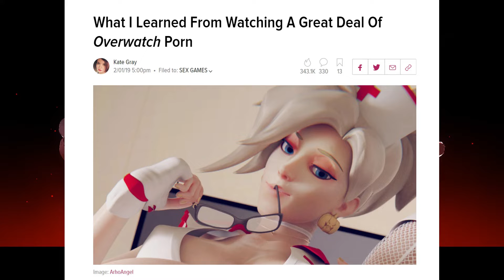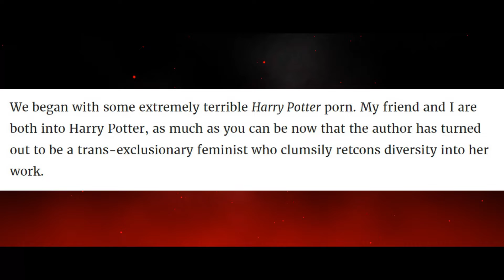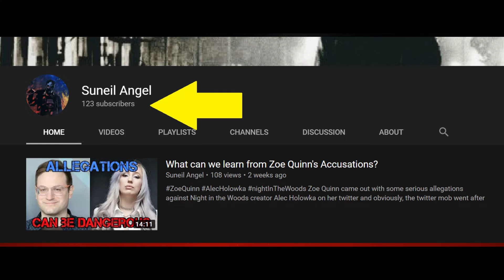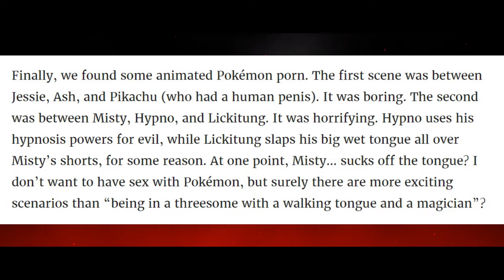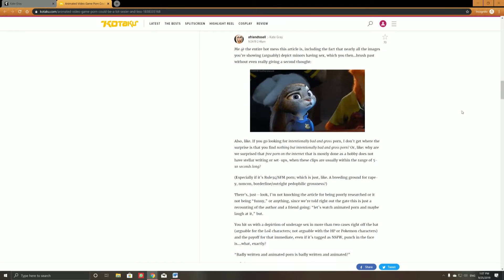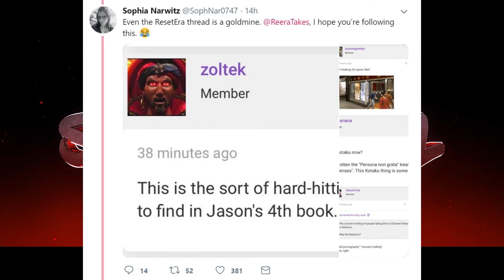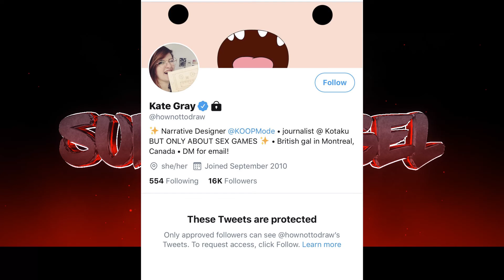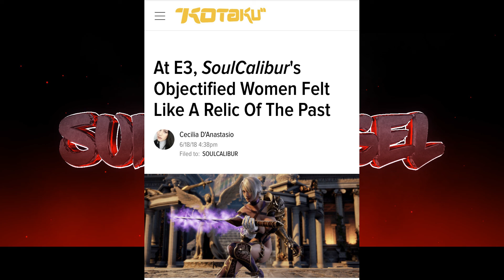Kotaku's Kate Gray wrote about Harry Potter and Pokemon Porn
Kotaku's Kate Gray, who also wrote the infamous article on Overwatch Porn, is back and this time, she is writing about her experience with Harry Potter and Pokemon porn.

But it looks like Kotaku made an Oopsie!

We are making such material available for the purpose of criticism, comment, review and news reporting which constitute the “FAIR DEALING” of such copyrighted material as provided of in sections 29 and 30 of the UK Copyright, Designs and Patents Act 1988. Notwithstanding the provisions of Section 29(1) and 30(1), the fair use of the copyrighted work for purposes of criticism, comment, review and news reporting is not an infringement of copyright. Abusing copyright takedown method is against YouTube policy and can result in your account being terminated, and is a form of perjury.

COMMUNITY GUIDELINE NOTICE:
It is not my intention to cause the original video publisher or content creator to receive any kind of harassment and abuse. My intention is to provide a counter argument to claims they have made in a civil manner. I have provided a link for the original video/article FOR THE PURPOSES OF VERIFICATION and to allow those who wish to provide their own constructive criticism to do so. While I have no control over the feedback others choose to provide, I’d kindly ask that you AVOID any forms of harassment or abuse.